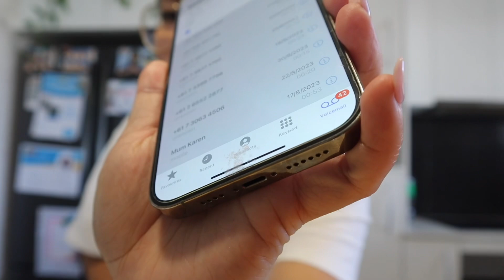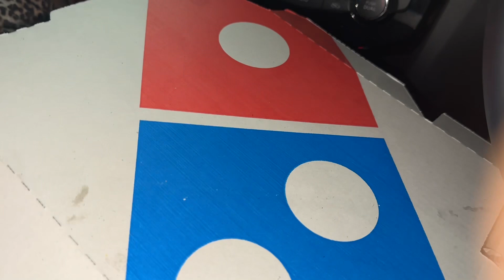My Financial Status 💸 | Umaasa nga lang ba kay Mister? | Filipina Australian family vlog